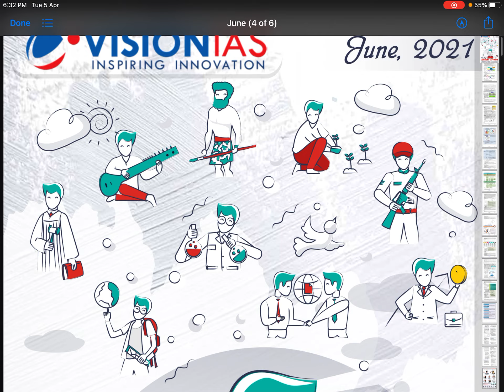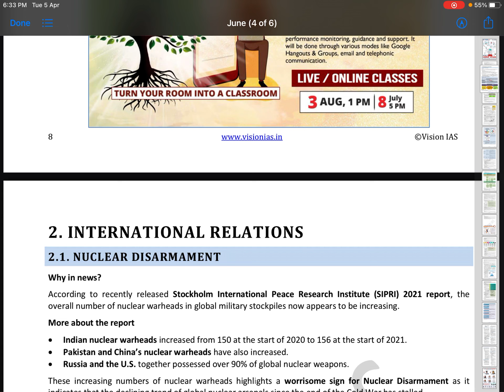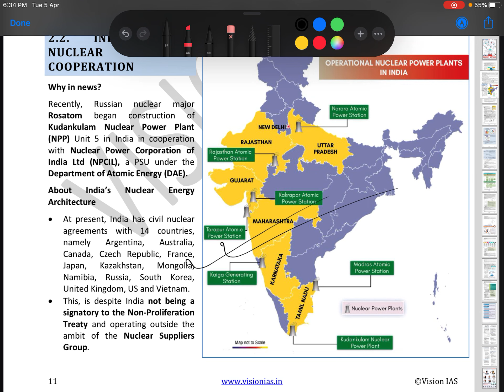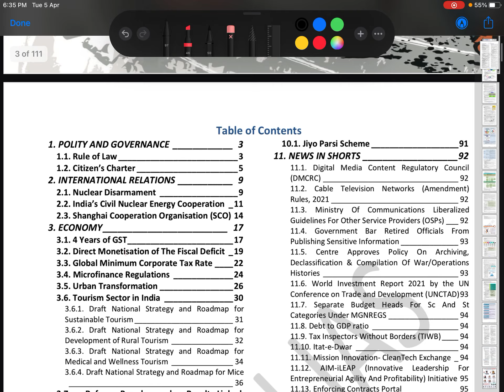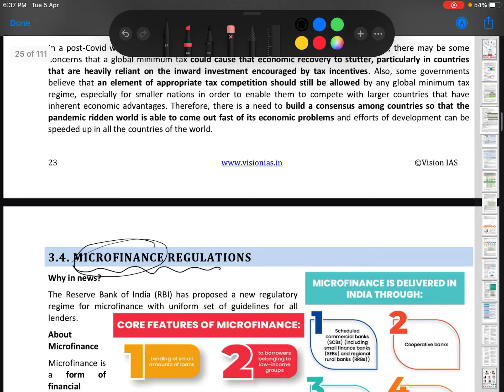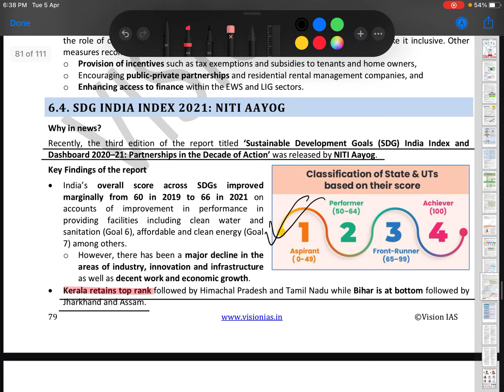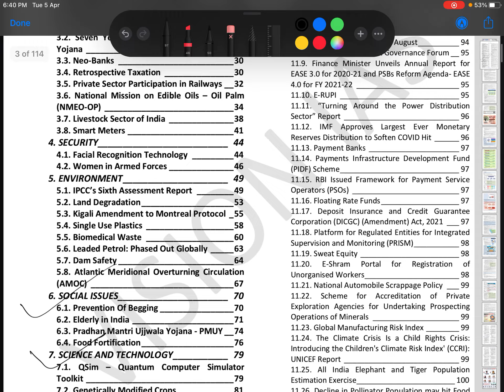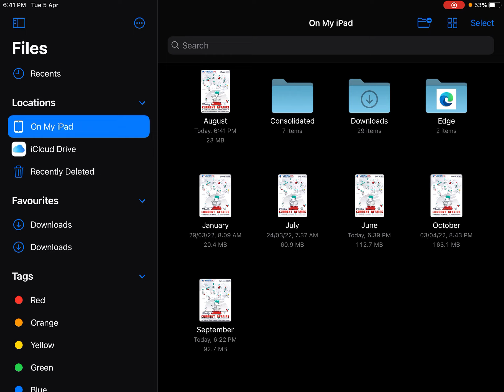Current affairs till December